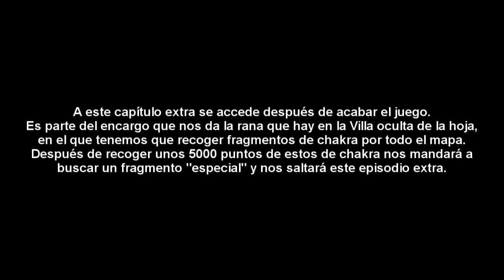Naruto Shippuden Ultimate Ninja Storm 3 - Capítulo Extra - Fragmento Mangekyo Eterno